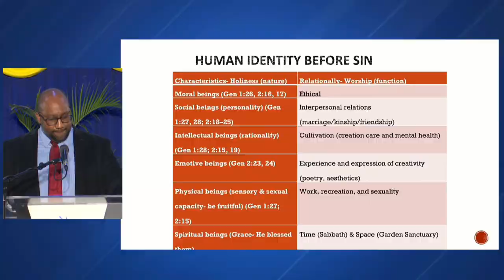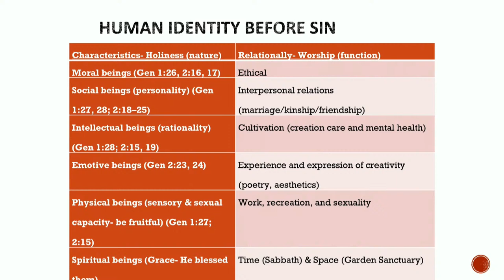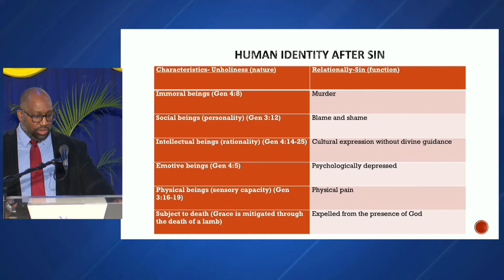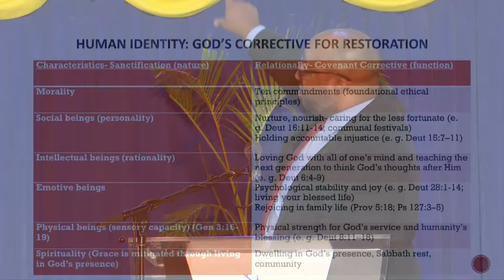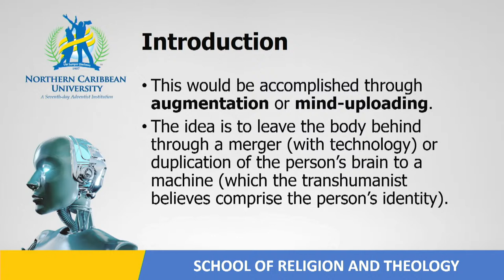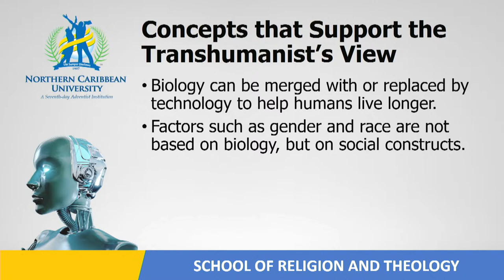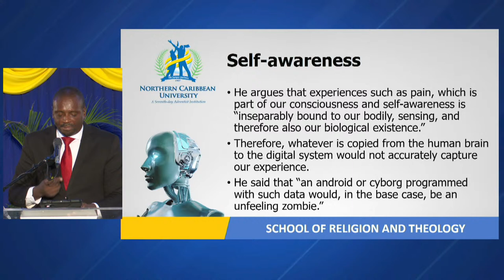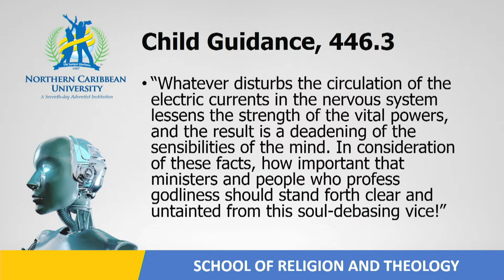KG VAZ Lecture Series 2024 | Morning Session | Northern Caribbean University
THEME: Transhumanism and the Doctrine of Human Personhood

PRESENTERS
Jerome Skinner, PhD, Assistant OT Professor of Exegesis and Theology, Andrews University
Damian Chambers, ThM, Coordinator and Assistant Professor, School of Religion and Theology, NCU